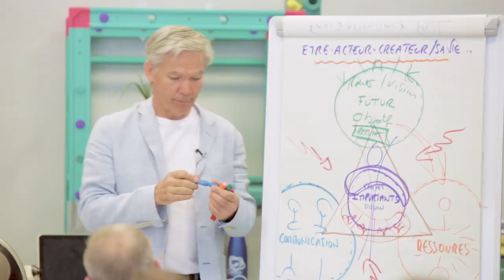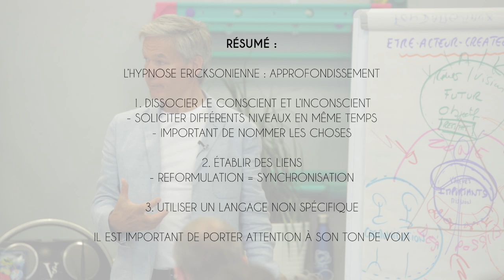Approfondissement des comportements clé de l'hypnose Ericksonienne